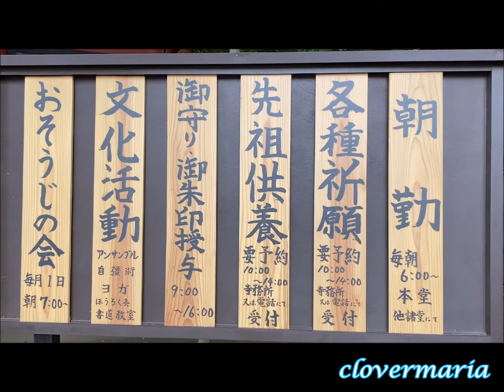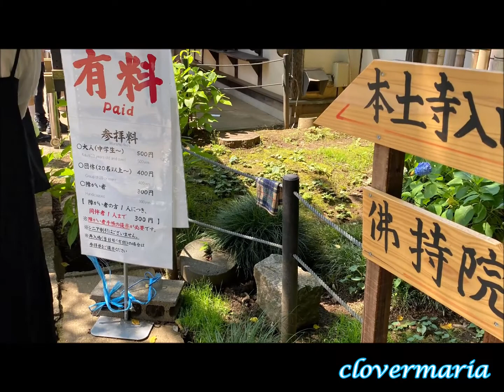4K 本土寺、あじさい寺 ・Hondo-ji Temple ,50,000 Hydrangeas Paradise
Hondo-ji Temple, in Chiba Prefecture’s Matsudo City, is a temple of the Nichiren sect of Buddhism that was built in 1277.

Every year in June, around 50,000 hydrangeas of over 10 varieties beautifully bloom. Because of this, the temple is also known as the “hydrangea temple.”
It is easily accessible, with Kita-Kogane Station, the station nearest to the temple, being only 50 minutes by train from Tokyo Station.

It is also known as the “Ajisai temple” and the “Temple of the Four Seasons” due to the large variety of flowers and the beautiful autumn leaves that can be enjoyed there throughout the year. Apart from the hydrangea bushes, there are cherry blossom trees, irises, and maple trees.

Basic information on Hondo-ji Temple

Address
    63 Hiraga, Matsudo City, Chiba
Access
    10 minutes on foot from the JR Joban Line’s Kita-Kogane Station
Tel
Hours
    8:00-17:00 (Last admission 16:30)
Closed